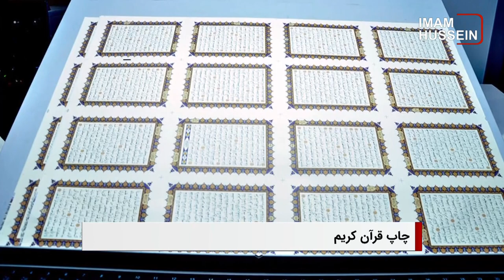سرخط خبرها: دوشنبه 25 ارىيبهشت ماه 1402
۱- ۲۵ شوال .. سالروز شهادت امام جعفر صادق علیه السلام
۲- نگرانی قرقیزستان از تهدید احتمالی سنی های تندروی د۱عش علیه همسایگان افغانستان
۳- آغاز چاپ هزاران نسخه قرآن کریم در سه سایز متفاوت در شهر مقدس کربلا
۴- ۶۲ حمله به مساجد در آلمان در سال ۲۰۲۲ میلادی
۵- ۲۰ میلیون تن در افغانستان شب‌ها گرسنه می‌خوابند
۶- نگاهی به تنها مسجد پایتخت اوکراین